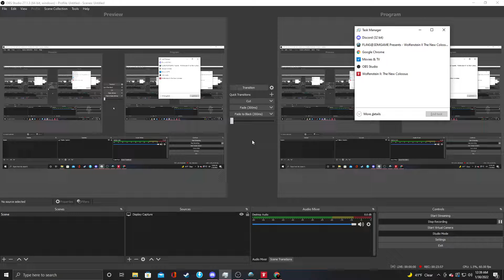Wolfenstein Season 3 Ep.7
Wolfenstein follows B.J Blazkowicz an American solider and his fight against the Nazi regime. Will he be able to take down the world's great evil?